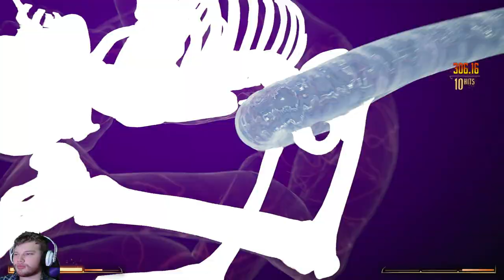Dimensional Dilemma - Mortal Kombat 1 Part 11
The way they bring the story to a climax is a bit of a disappointment, only because it feels like they didn't care how it ended